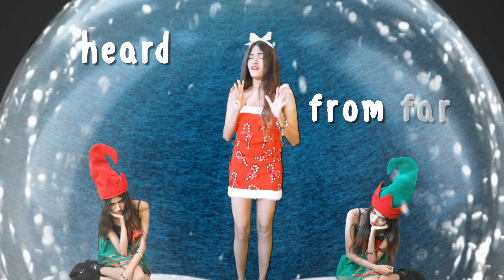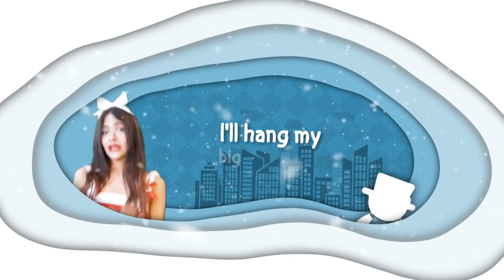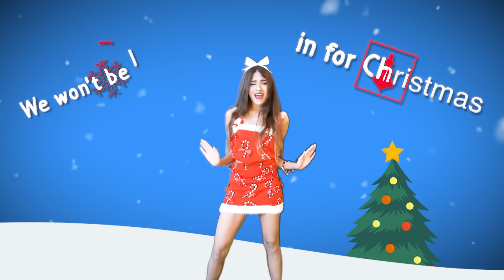We Won't Be Locked In - Starring Vanya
Starring Vanya's official lyric video We Won't Be Locked In.

 Hey everyone! Social distancing and being locked in our homes for several months due to the Covid pandemic has really taken a toll on us all. Many of us thought that by Christmas time the situation would improve and so being an optimist, I composed this song We Won't Be Locked In. After all Christmas is a time when family and friends get together, there's  joy, music and laughter in the air .  We can all identify with this song and look on the brighter side of life.  I hope you like it!

Feel free to stream all my music on Spotify , Amazon and Itunes!

Vocals and Arrangement: Vanya Creado

 Lyrics: Vanya Creado

Instrumental backing: Elson

 Acknowledgements: Thanks to all my subscribers, viewers and well wishers for your support..